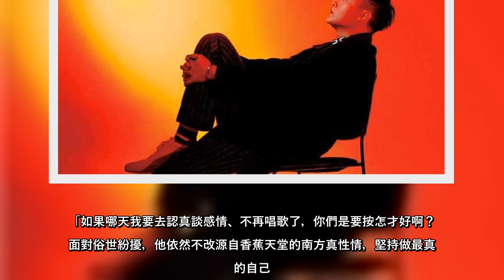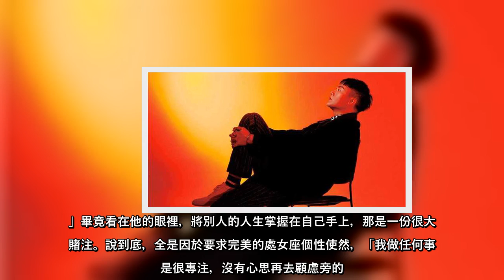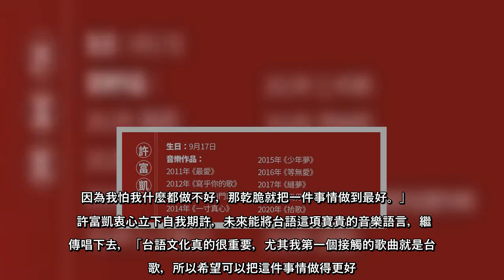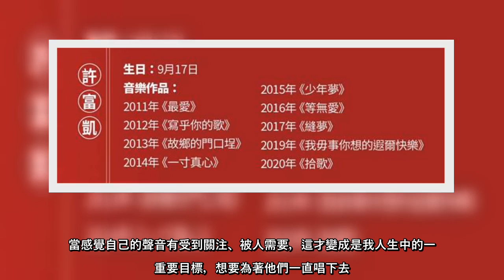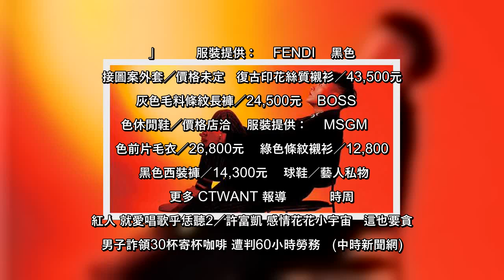從一個原本沒有夢想的懵懂囝仔，直至發現「唱歌」是人生中最重要的使命，繼而開始真心喜歡它，竭盡心力想要把它做得更好、達到完美極致。許富凱由衷唱訴出心底感謝，這一切全是因為粉絲們的支持力量而促成。「如果哪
從一個原本沒有夢想的懵懂囝仔，直至發現「唱歌」是人生中最重要的使命，繼而開始真心喜歡它，竭盡心力想要把它做得更好、達到完美極致許富凱由衷唱訴出心底感謝，這一切全是因為粉絲們的支持力量而促成「如果哪